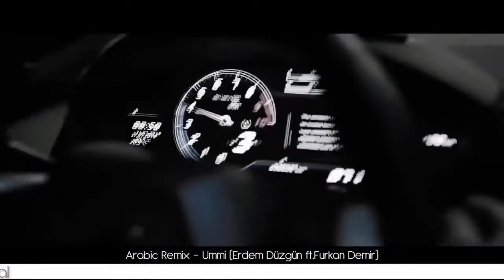arabic remix ummi erdem dzgn ftfurkan demir _=)1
şarkı yapmamı isteyene likenisıi beklıyom